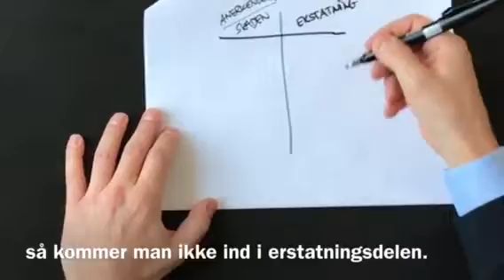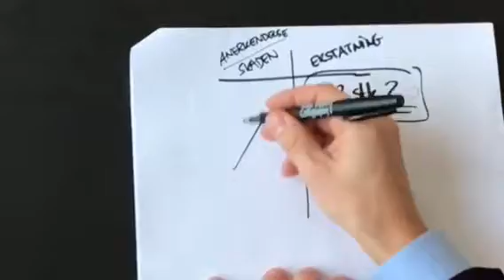Mads Pramming forklarer anerkendelse af arbejdsskader og erstatning